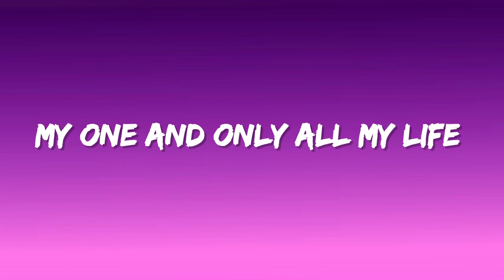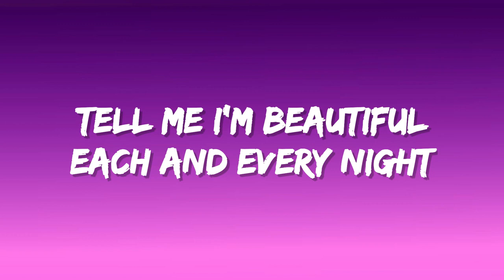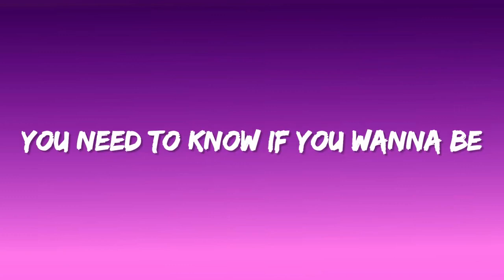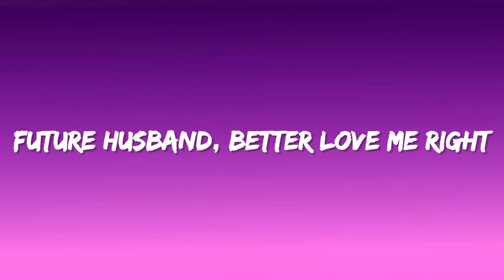Meghan Trainor - Dear Future Husband (Lyrics)